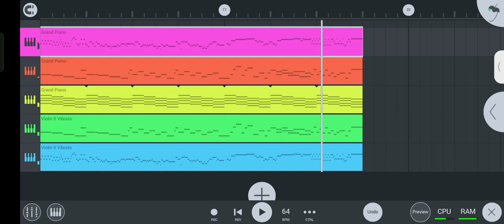Vây giữ - piano On Flstudio Mobile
Nếu thấy hay thì có thể ủng hộ mình qua momo 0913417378 😍😍😍

Tham gia nhóm làm beat của mình ở đây nhé